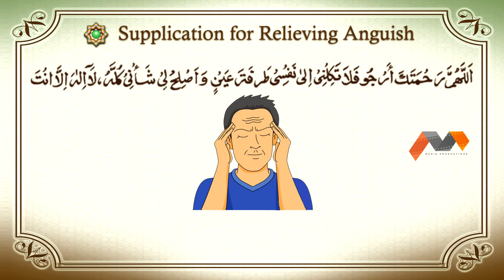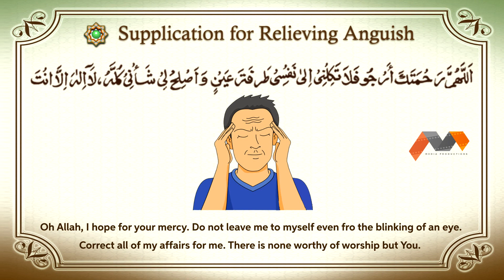Dua For Relieving Anguish - Dua With English Translation - Masnoon Dua